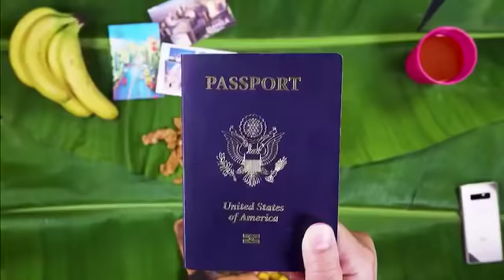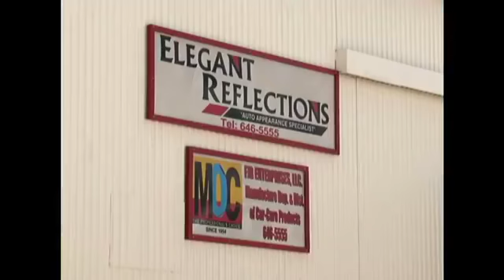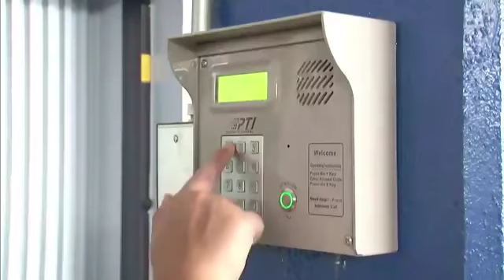D18 Tonight: Michelle Taitano, Franklin Meno, Jose A. San Agustin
Our D18 Tonight guests with Krystal Paco are democrat senatorial candidate Meno Franklin and republicans MiChelle Hope Taitano and Jose Acfalle SanAgustin. See what they have to say about the most pressing island issues and how they respond to your questions.